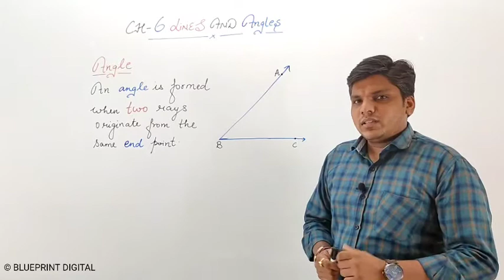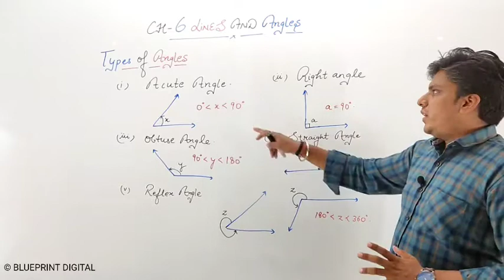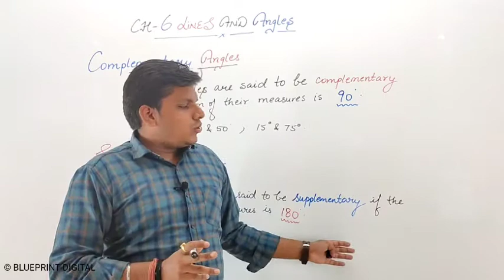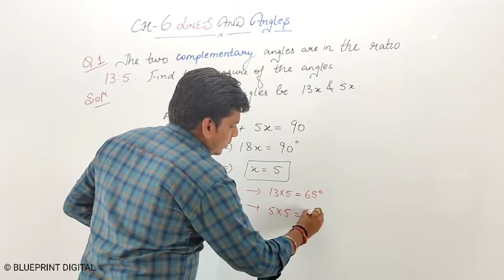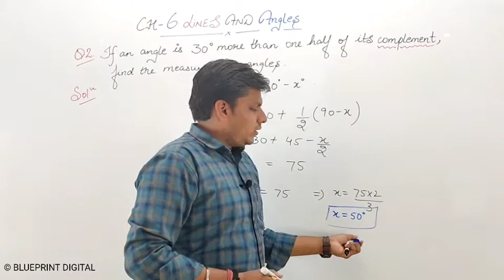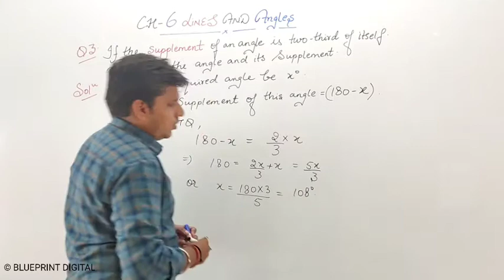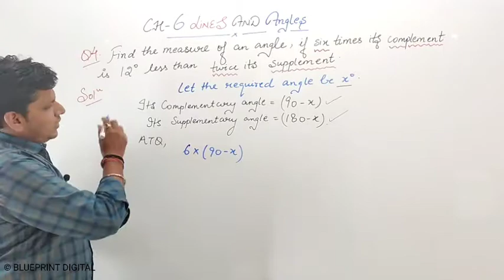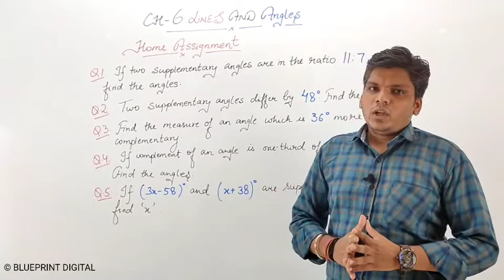Lines and Angles Part 1 | NCERT Mathematics Class 9 Ch 6 | Complementary and Supplementary Angles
Lines and Angles NCERT Mathematics Class 10 Chapter 6.
You will learn Complementary Angles and Supplementary Angles, also learn problem based on these topics.
Mathematics Lecture by Rohit Sir @BlueprintDigitalnr